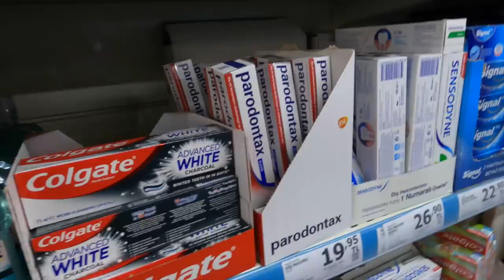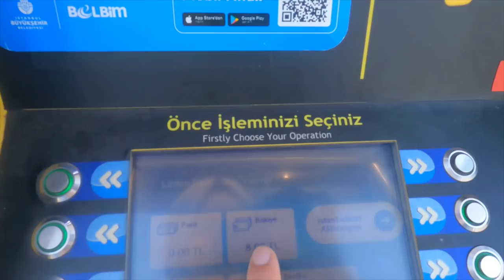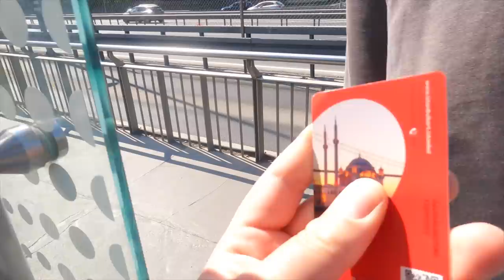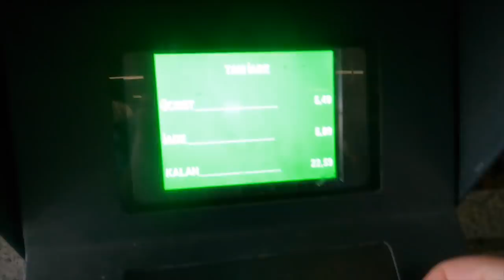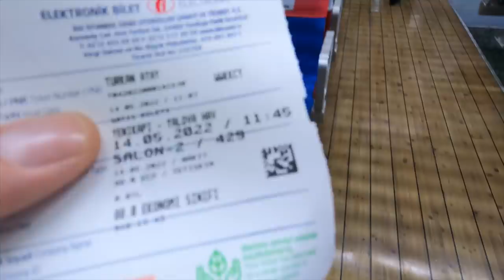Mother's Day Surprise 🎊 | Daily Vlog 📸| Travel from Istanbul to Yalova🛳️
Hello everyone welcome to my YouTube channel and special welcome to my new subscribers I hope you all are fine. as you know I am working in Istanbul and my family lives in another city Yalova  past mother's Day I didn't went to Yalova but I made a surprise to my mom plus I asked in community tab to you which kind of videos you guys want from me and most of you ask me to make daily vlog I hope you will enjoy the vlog thank you so much for supporting me like the video subscribe to channel and share as much as you can see you in next vlog ❤️